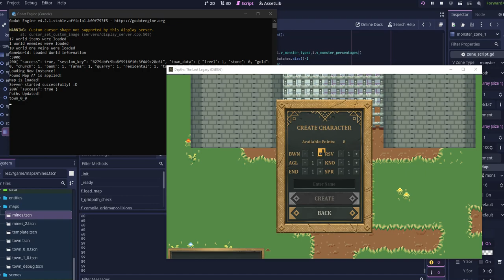[ToW] Micro-Devlog (Map 2 Combat Showcase)